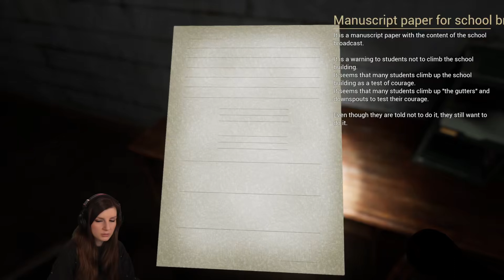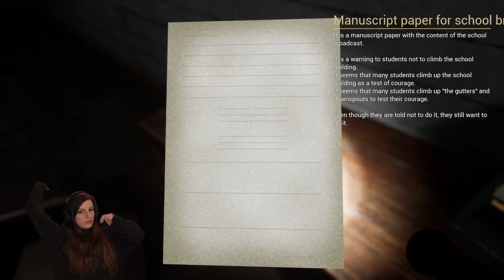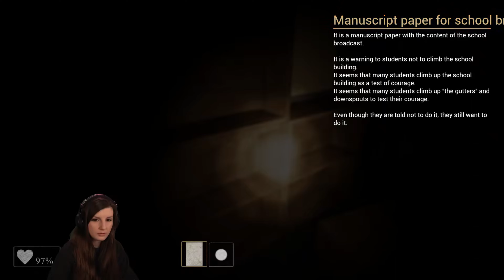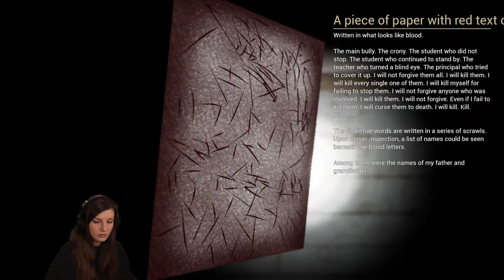Hanako in the abandoned school - Escaping the Curse! FULL GAME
Prepare to be immersed in the eerie atmosphere of an abandoned school as we dive into Hanako in the Abandoned School. In this intriguing walking simulator game, your mission is to escape the clutches of the vengeful spirit, Hanako, and make it out alive. Join us as we explore the desolate halls of this forsaken institution, piecing together the remnants of its haunting history. As we collect the scattered clues and artifacts, we'll uncover the chilling secrets that led to the curse and work towards finding a way to break free. Get ready for a spine-tingling adventure where survival and unraveling the school's dark past go hand in hand.